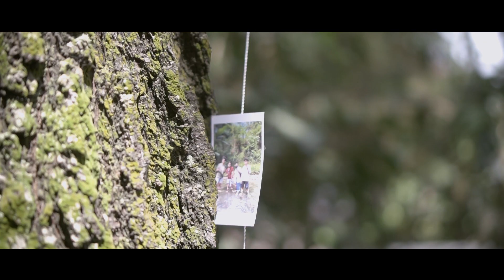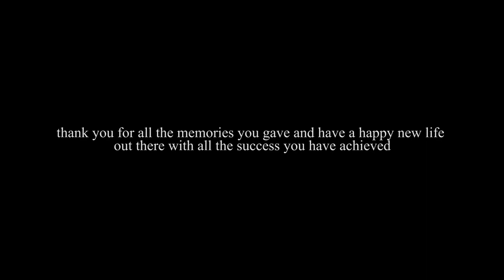AFTER MOVIE WISUDA JULI 2023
Selamat wisuda kakak dan abang